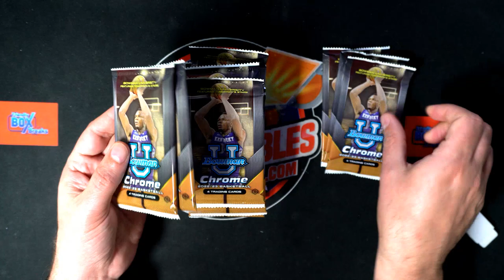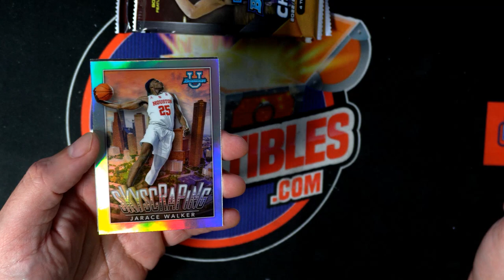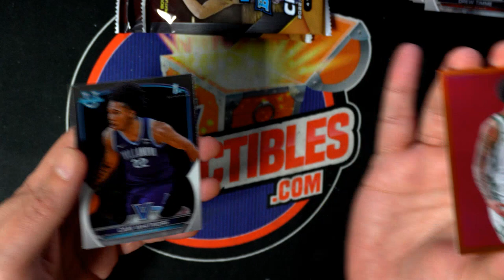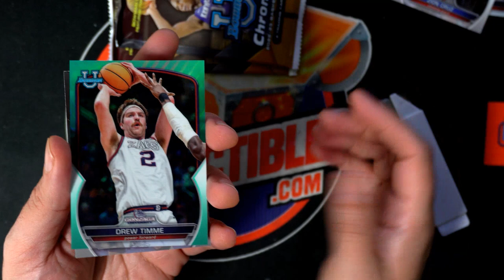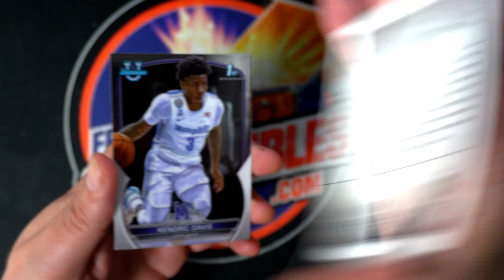2022 23 Bowman University Chrome Basketball PACKS for Troy